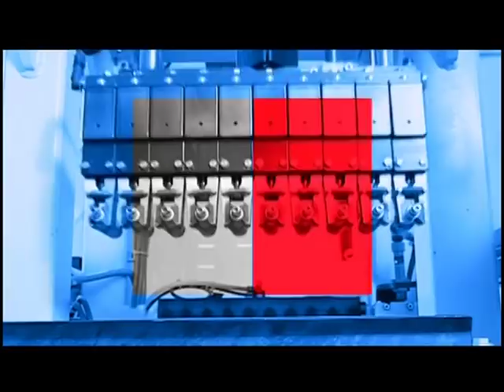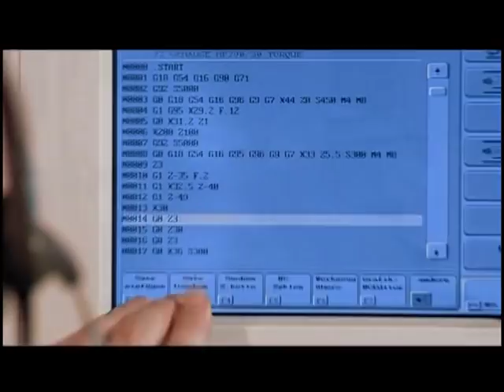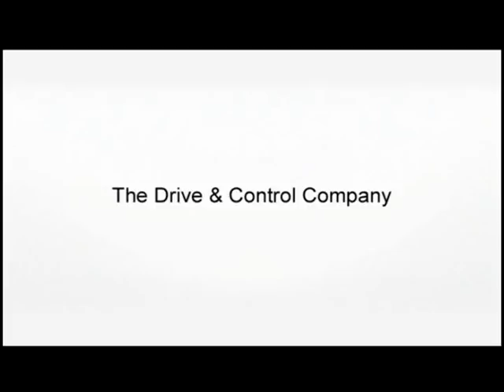Bosch Rexroth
Ovlašteni Bosch partner od 1970 godine. Prodaja auto dijelova, Bosch Diesel Center i Bosch Car Service.